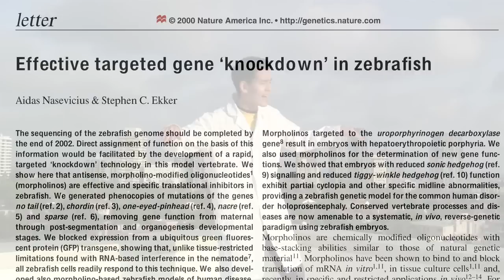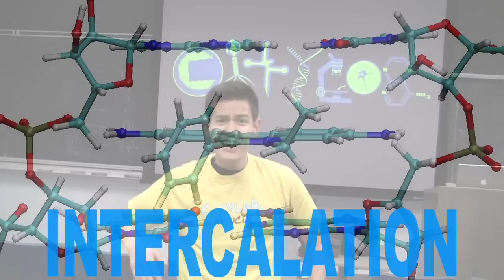Lab City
CityLab at UCLA is a science educational program run by UCLA undergraduate and graduate students to introduce high school students in the Los Angeles area to the rapidly developing world of biotechnology though hands on laboratory experience.